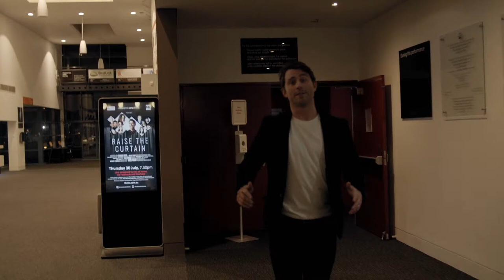Raise The Curtain - livestream performance!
Join us online as we livestream this free performance straight from our main stage to you at home via the FAC Youtube Channel.

Frankston Arts Centre and NR Productions are proud to present Raise the Curtain!

Hosted by Jimmy Rees (ABC’s Giggle & Hoot), Raise the Curtain will also feature a selection of pop, rock and musical theatre classics performed by a host of theatre performers from around the country – Bella Paige (The Voice runner-up 2018), Euan Doidge (Priscilla: Queen of the Dessert), Kala Gare (Six the Musical), Simon Gleeson (Les Misérables), Samm Hagen (Legally Blonde), Nigel Huckle (The Ten Tenors), Joseph Naim (Beautiful: The Carole King Story), Nat O’Donnell (Mamma Mia!), Angela Scundi (Thoroughly Modern Millie), Danielle O'Malley (Charlie and the Chocolate Factory) and to be accompanied by Sam Loomes on Piano.

Tickets are priced at whatever you can afford. 100% of ticket sales will be distributed amongst artists on the night and local companies PLOS Musical Productions and Panorama Theatre Company.